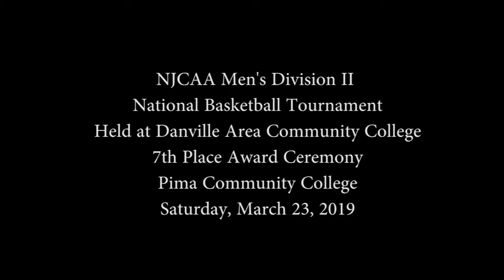NJCAA Pima Community College 7th Place Awards Ceremony 2019